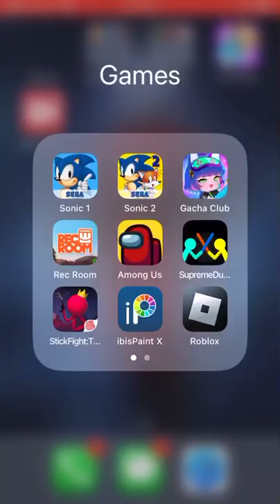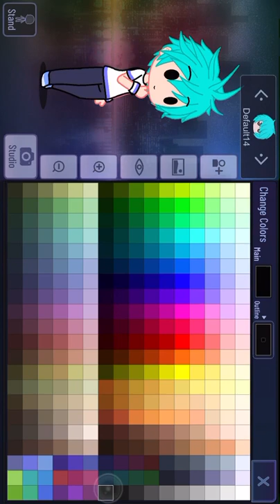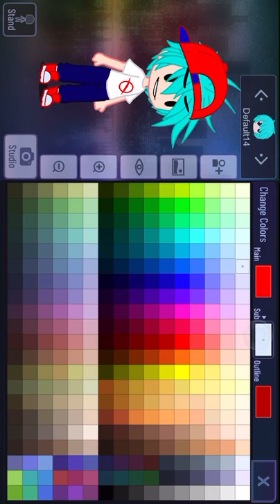my first gacha vid